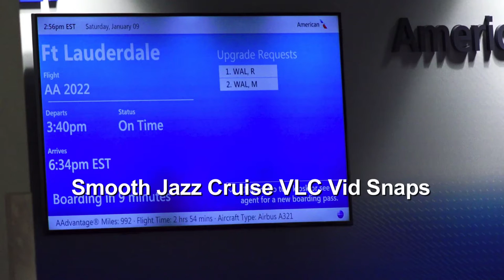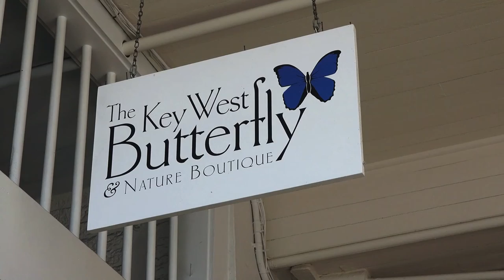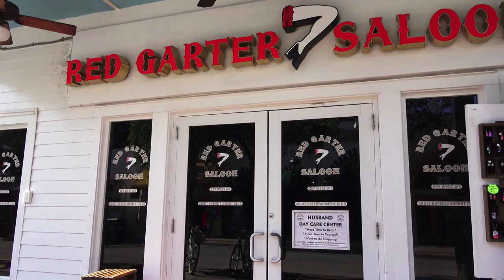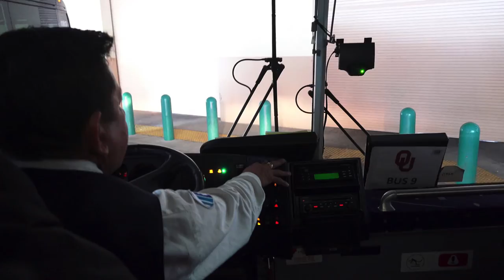Smooth Jazz Cruise Slide show HD music 1080p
Holland  America Eurodam Smooth Jazz Cruise 2016 -1   music is::
Good Morning      Chilaxing Jazz Kollektion
Cruise                     Kool&Clean
Dream                    Kool&Clean
Dream Weaver      Kool&Clean
I Smile                    Kool&Clean